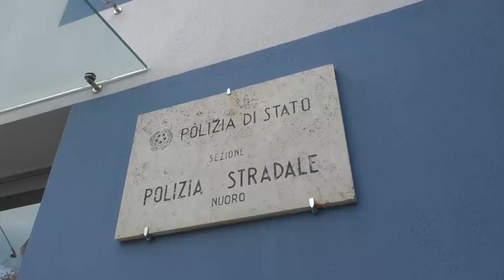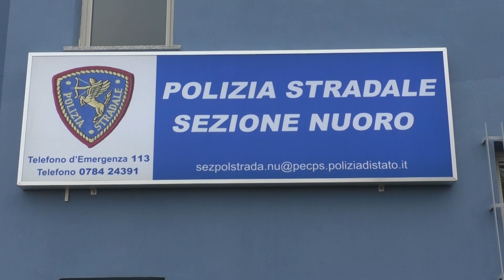Nuoro. Polizia Stradale. Intervista al Comadante Leopoldo Testa 12 12 22